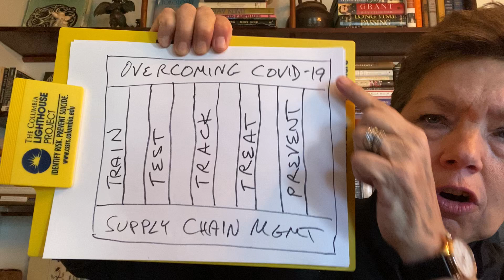1 on 1 with Loree Sutton April 7, 2020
My view as a medical professional on what it will take to overcome COVID19: Train Test Track Treat Prevent from me @loreeSuttonNYC to you 1on1 today